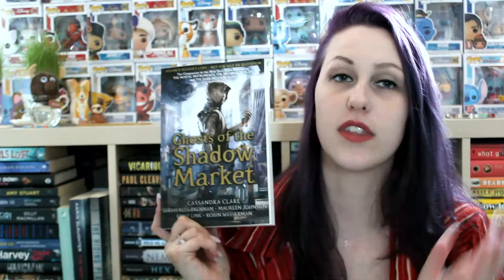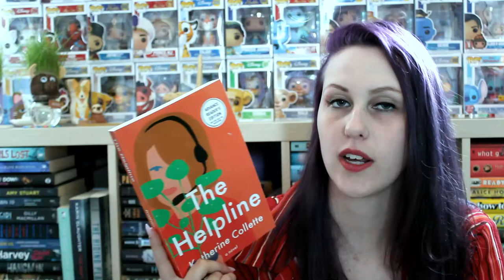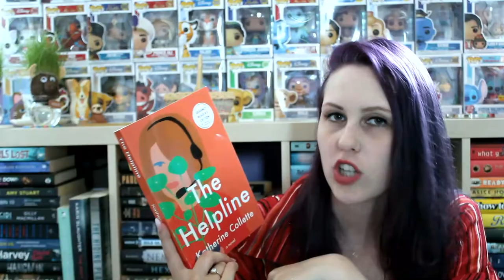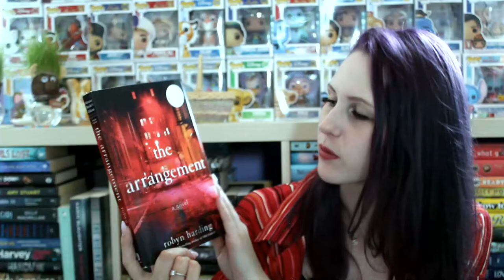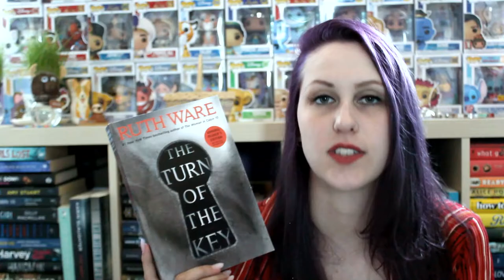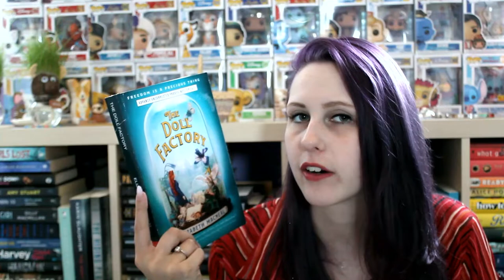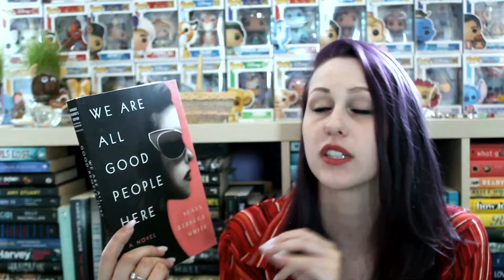SIMON & SCHUSTER 2019 ARC HAUL | FETUS JAY FRIDAY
I've read The Arrangement (5/5 Stars), The Need (2/5 Stars), and Turn of the Key (3.5/5 Stars)